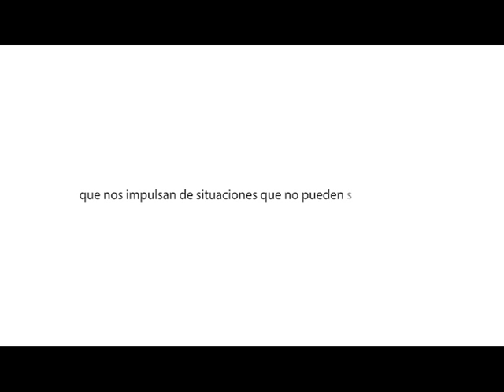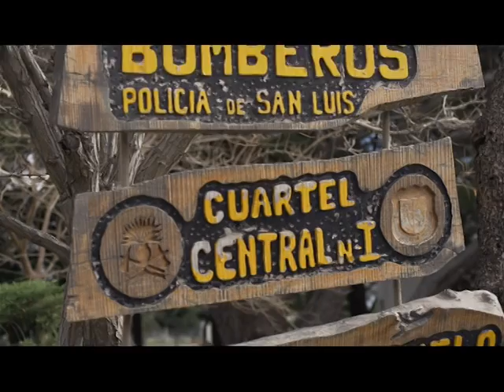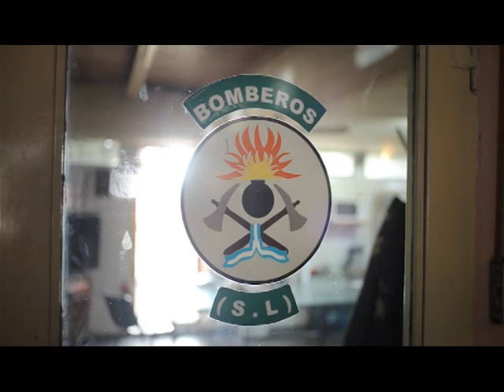Programa: "En tus zapatos" Bomberos de San Luis "Bajo fuego" Part: 2